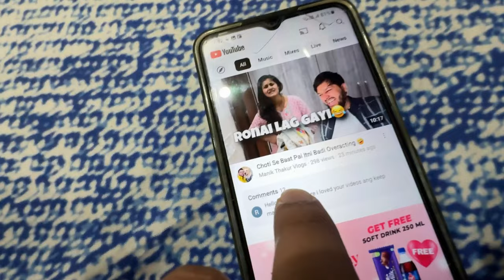Bhuri Kal Hospital Chali Jayegi🥺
Simba and mere liye aaya Valentines ka gift😍🎁